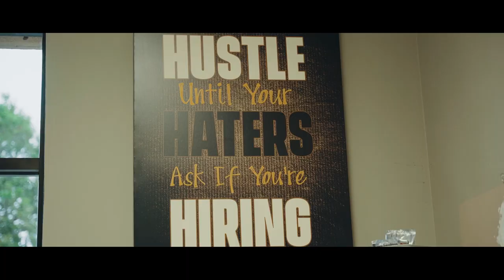Gym promo spec…